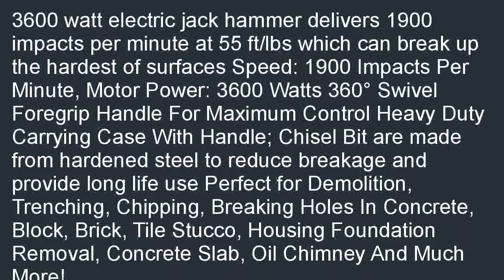ARKSEN 3600W Electric Demolition Jack Hammer Concrete Breaker Punch Bit w C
Online  B00R8PAHM6/?tag=lkmina-20 ARKSEN&amp;#194;&amp;#169; 3600W Electric Demolition Jack Hammer Concrete Breaker Punch Bit w/ Chisel + Case review. The flawless Gift for  a friend: ARKSEN&amp;#194;&amp;#169; 3600W Electric Demolition Jack Hammer Concrete Breaker Punch Bit w/ Chisel + Case.